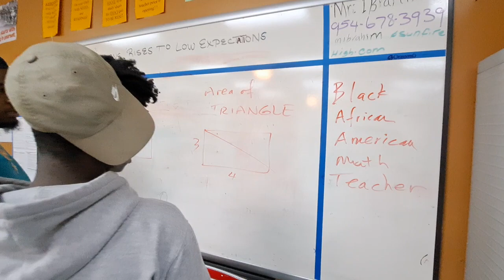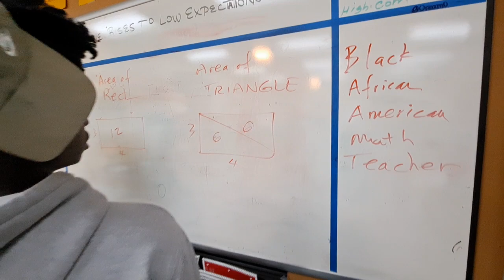Area of a triangle calculated by a Black African American math teacher November 2022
The series of videos shows African Americans making short videos about math, so that they are Black African American Math Teachers.  ...even students can be teachers.

The videos are often shorter than 2 minutes. The goal of these presentations is to ask students to talk about SOMETHING that they have learned.  The exercise gives some students the first opportunity to be video recorded while explaining an academic topic.